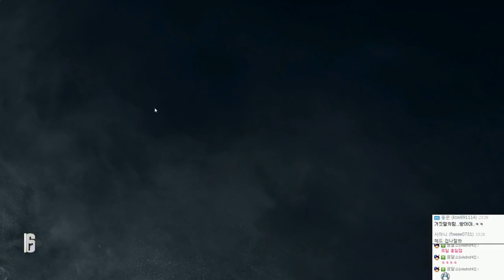레인보우식스 시즈 정식발매! 합방 멀티 | 12월23일 | #02 - by조마문 (PC) ( FPS게임 , Rainbow Six : Siege )